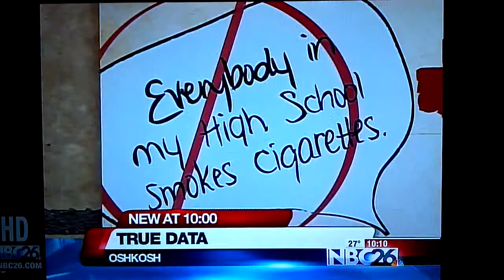true dat(a) Social Norms Campaign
re:TH!NK, Oshkosh Area School District and the Winnebago County Health Department partnered to create true dat(a), a social norm campaign that is correcting misperceptions about teen tobacco, drug and alcohol use. The more often teens think "everyone's doing it" the more likely they are to do it, no matter what "it" is. true dat(a) uses Youth Risk Behavior Data to turn those thoughts around. true dat(a) is coordinated by Brenna Root, AmeriCorps member serving with re:TH!NK.